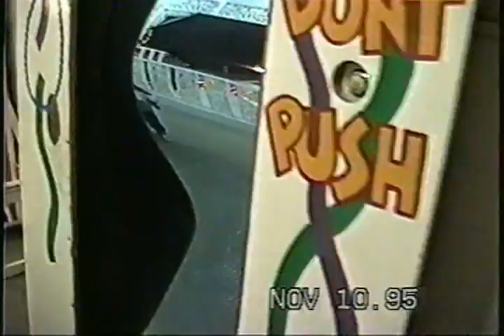Tape 3 - 1 Derrick Takes Izaak, Zabby, Brenda & Ashley to the fair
Derek Bruce Takes Izaak, Xavier, Brenda Edwards & Ashley Bruce to the fair